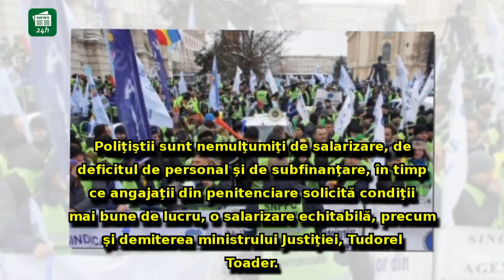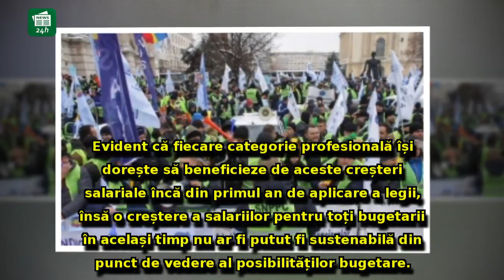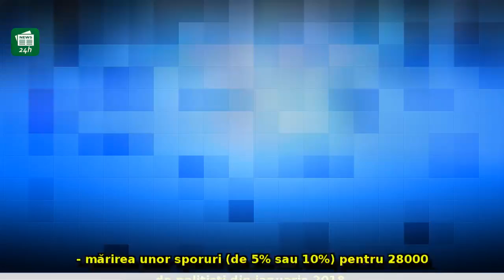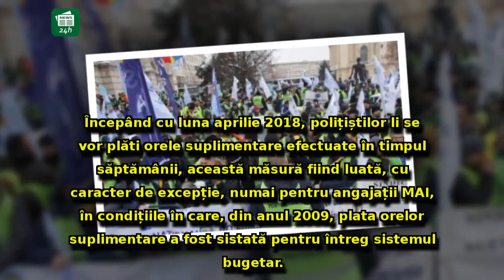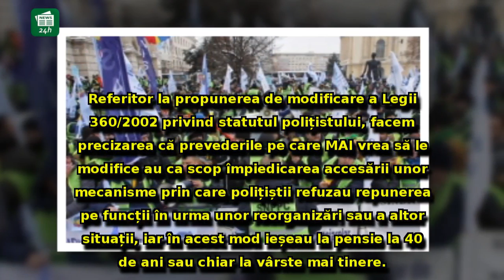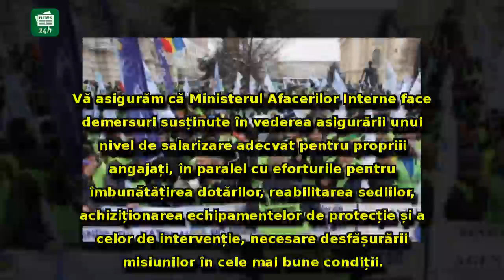Reacția MAI față de protestul polițiștilor: Li s-a mărit salariul de 3 ori în doar 6 luni